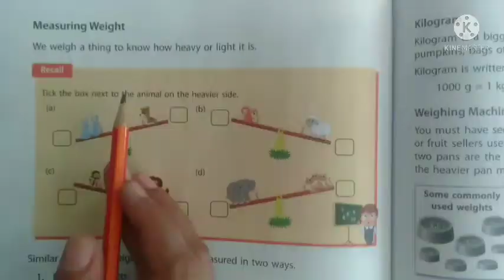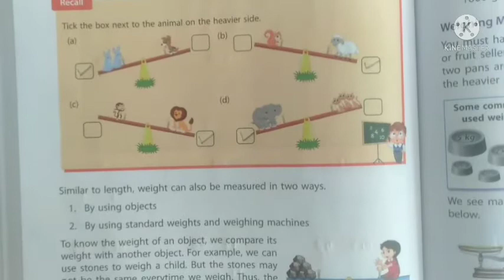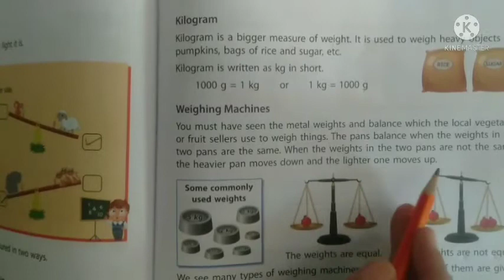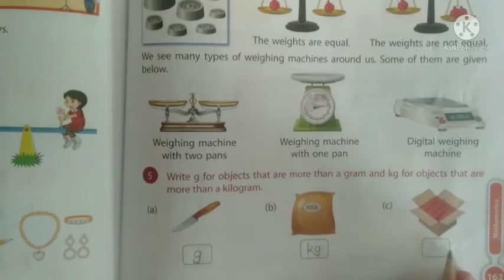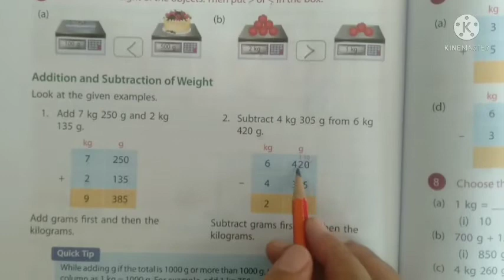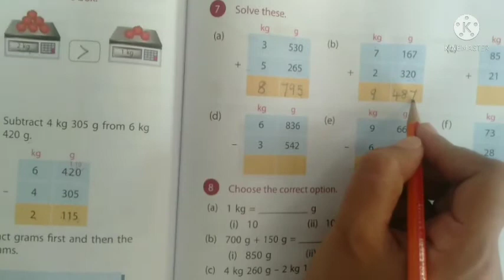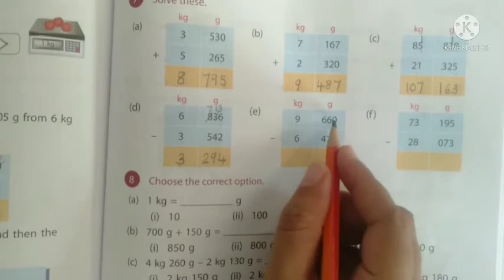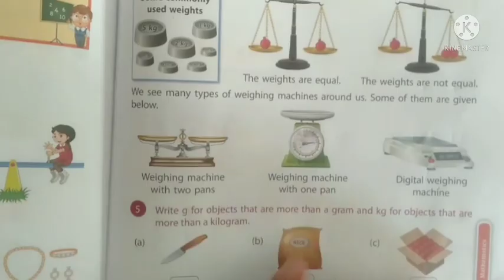Std-2/ Maths/By Nimisha Raj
Chapter-5 Measurement/ Exercises 5 to 8